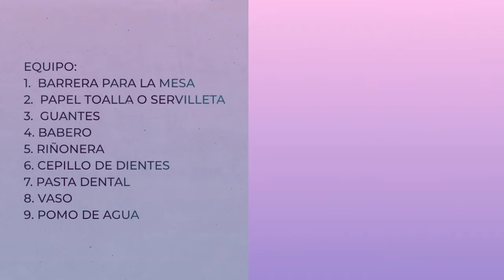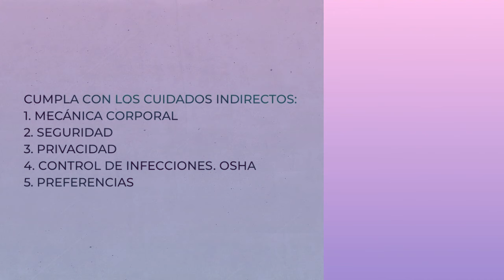Oral care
Cuidado de la boca de un paciente que tiene dientes. Procedimiento para el examen de CNA.

Para comprar el libro con la guía para preparación del examen de CNA siga el enlace siguiente: